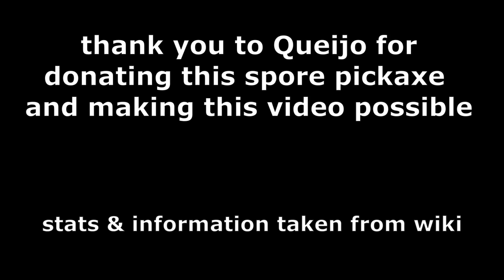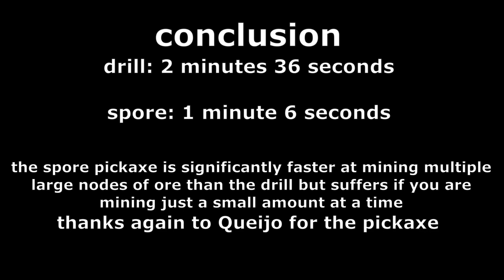Spore Pickaxe Showcase and Review - Refinery Caves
Spore is a 2008 life simulation real-time strategy God game developed by Maxis and published by Electronic Arts for Microsoft Windows and Mac OS X. It was designed by Will Wright. Covering many genres including action, real-time strategy, and role-playing games, Spore allows a player to control the development of a species from its beginnings as a microscopic organism, through development as an intelligent and social creature, to interstellar exploration as a spacefaring culture. It has drawn wide attention for its massive scope, and its use of open-ended gameplay and procedural generation. Throughout each stage, players are able to use various creators to produce content for their games. These are then automatically uploaded to the online Sporepedia and are accessible by other players for download. wait no wrong game it's roblox 😳